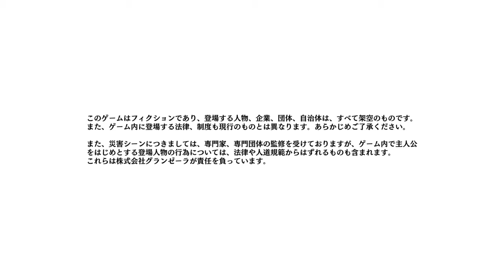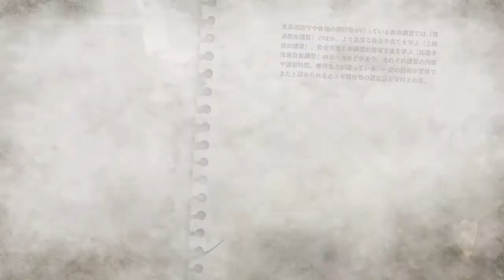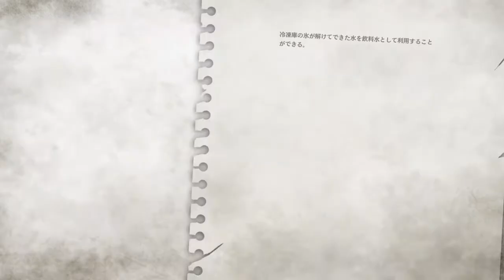Disaster Report4 Plus -Summer Memories- 絶体絶命都市4 ps4 17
これまでの配信をホームに要約してあります。ご覧ください